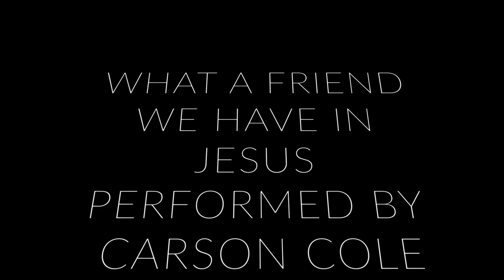WHAT A FRIEND WE HAVE IN JESUS PERFORMED BY CARSON COLE